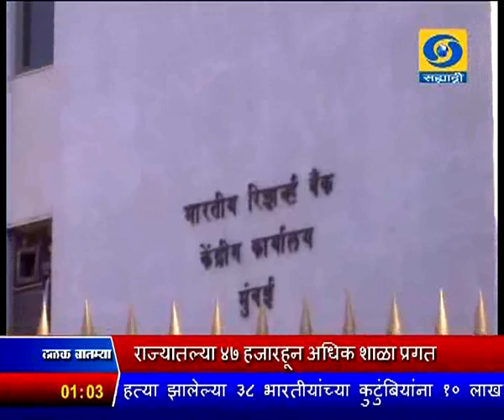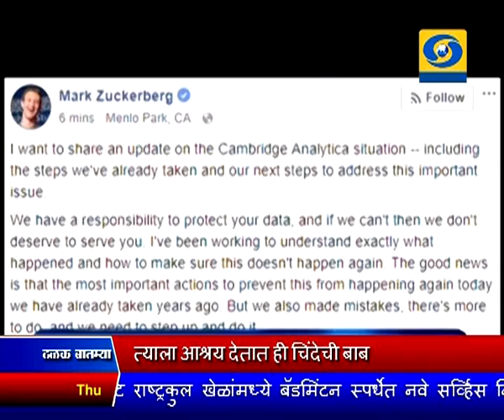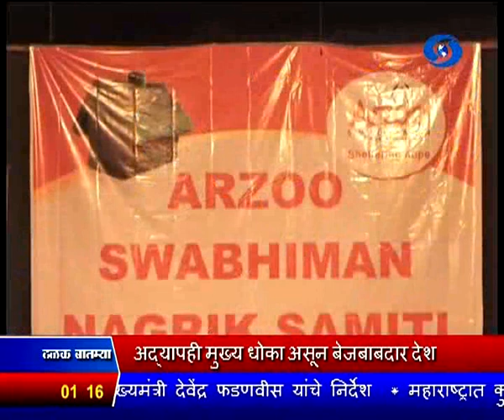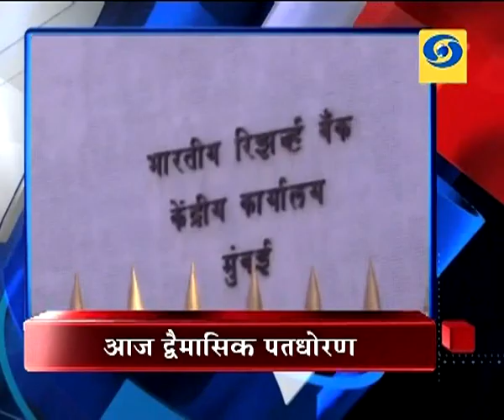दुपारी एकच्या बातम्या, दूरदर्शन सह्याद्री वाहिनी..(०५ एप्रिल २०१८)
ठळक बातम्या. काळवीट शिकार प्रकरणी अभिनेता सलमान खान दोषी तर अन्य पाच निर्दोष, जोधपूर न्यायालयाचा निकाल

२०१८ - १९ या नव्या आर्थिक वर्षातलं पहिलं द्वैमासिक पतधोरण आज रिझर्व्ह बँक जाहीर करणार

संसदेच्या कामकाजात आजही गदारोळ, लोकसभा दिवसभरासाठी तर राज्यसभा दुपारी दोन वाजेपर्यंत तहकूब

मानवाधिकाराचं अधिक चांगल्या प्रकारे संरक्षण करण्यासाठी मानवाधिकार सुधारणा विधेयक २०१८ ला केंद्रीय मंत्रिमंडळाची मंजुरी

डॉ. बाबासाहेब आंबेडकर यांच्या दिल्लीतल्या अलिपूर मार्गावरील निवासस्थानाच्या राष्ट्रीय स्मारकाचं १३ एप्रिल रोजी लोकार्पण

आंतरराष्ट्रीय सुरक्षेसाठी दहशतवाद हा अद्यापही मुख्य धोका असून बेजबाबदार देश त्याला आश्रय देतात ही चिंतेची बाब - संरक्षणमंत्री निर्मला सितारामण

जगभरातल्या सुमारे आठ कोटी ७० लाख लोकांची वैयक्तिक माहिती चुकीच्या मार्गानं उघड झाल्याची फेसबुकची कबुली

राज्यातल्या ४७ हजाराहून अधिक शाळा प्रगत तर ६३ हजारांहून अधिक शाळा डिजिटल झाल्या असल्याचा आर्थिक पाहणी अहवालाचा निष्कर्ष

शहीद जवान शुभम मुस्तापूरे यांच्या पार्थिवावर लष्करी इतमामात कोनारेवाडी या मुळगावी अंत्यसंस्कार

ऑस्ट्रेलियात सुरु झालेल्या राष्ट्रकूल क्रीडा स्पर्धेत पहिल्याच दिवशी भारोत्तोलनात भारताच्या खात्यात एक सुवर्ण आणि एक रौप्यपदक